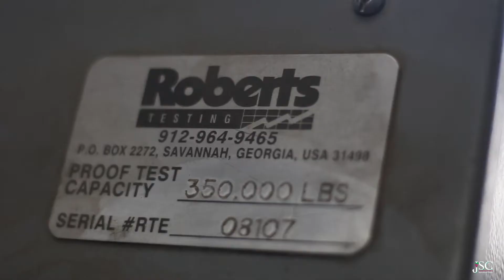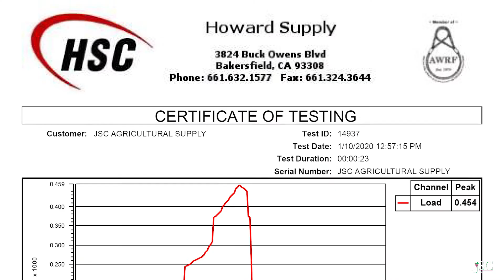Black and Orange Poly Tree Rope Strength Test | JSC Ag Supply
Check out this video on JSC's high quality black and orange poly tree rope, including a professional strength test conducted by a third party. JSC's tree rope is superior in strength and durability!  We also offer the best prices and quickest turnaround in the industry.

JSC Ag Supply, previously known as Jim's Supply Company, is the largest manufacturer of metal trellising materials, including metal grape stakes, crossarms, and pipe end posts.  We also carry a full line of vineyard and orchard supplies including tie tape, wire, anchors, bamboo, and bird control. Our retail location offers a full line of pruning and harvest tools as well as safety and sanitation supplies, including clippers, loppers, ladders, picking pans, toilet paper, paper cups, gloves, and more!